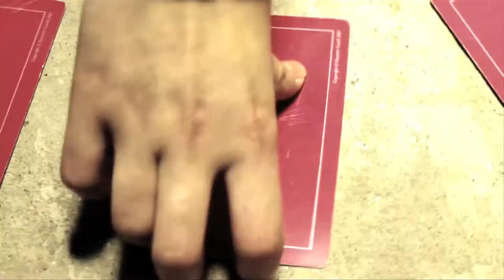CTK Media Atrium Offical Trailer 2012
Please Pleaseee Comment (negative & positive aspects) on what you think about our trailer it is for our Media A2 Coursework.
God Bless if you do so!